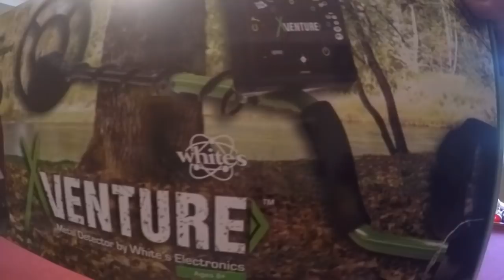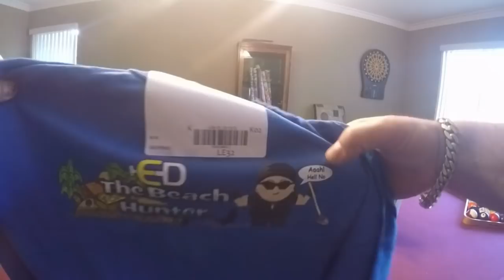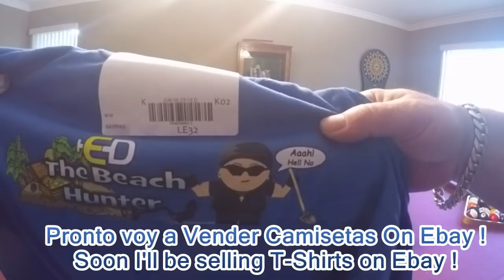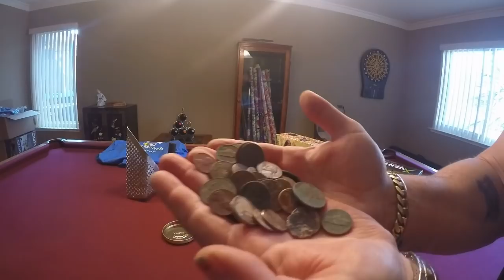Rifa para Navidad !ORO, DIAMANTES Y PLATA ! Christmas Give Away, DIAMONDS,METAL DETECTOR !!!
Huge Give Away !!! GOLD, DIAMONDS, SILVER, GEMSTONES & METAL DETECTOR !! Thank you all for the Support. Muchas gracias por el apoyo  !!!